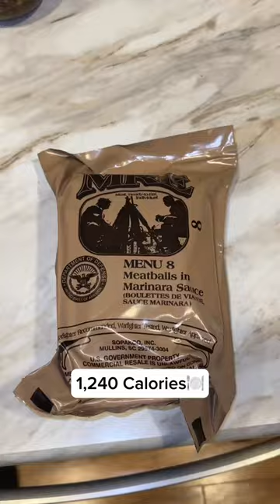Eating Military MRE foods for the whole day!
I have partnered up with a Water Brand called Nirvana Super where they sell HMB & Electrolyte-infused bottled water that helps reduce muscle damage and in combination with resistance training, HMB increases muscle mass and strength. Their Super Waters are my favorite (any flavor) and if you are interested in trying them out I will put a link below that will auto add my code TOMMYWINKLER15 that gives you a 15% discount on your order which will support me as a creator if you use it and it will be greatly appreciated if you do:)